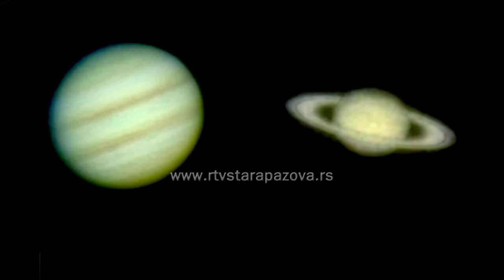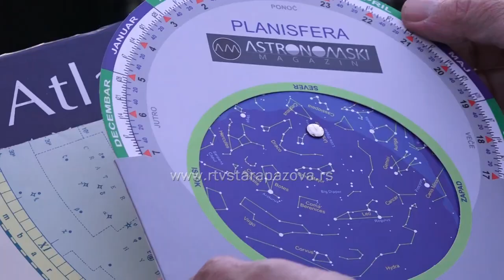Staropazovčanin napravio teleskop jedinstven u regionu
Verovatno je većina sugrađana čula za Zlatka Paška, koji je nedavno imao izložbu svojih fotografija u staropazovačkoj biblioteci. Ko god se pitao kako su nastali ti divni prikazi nebeskih tela i neba, dobiće odgovor u narednoj priči...